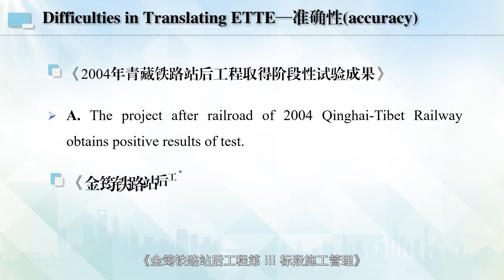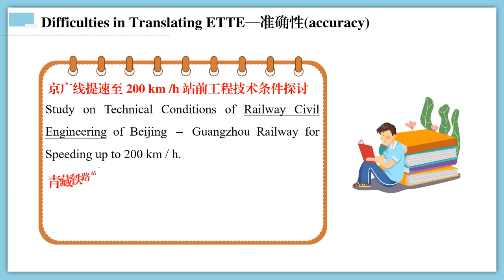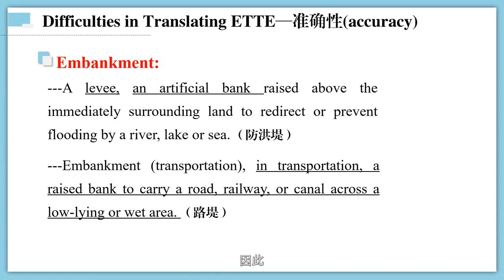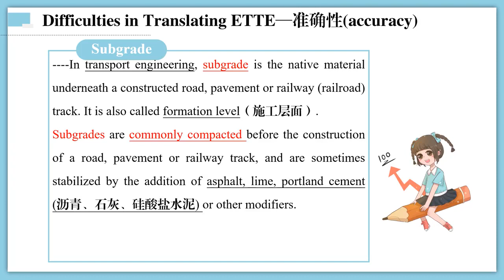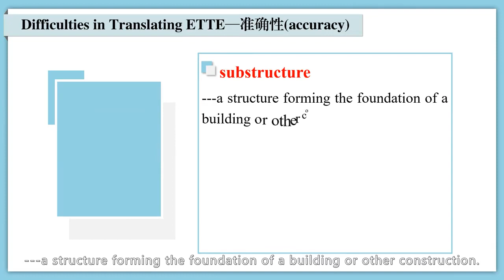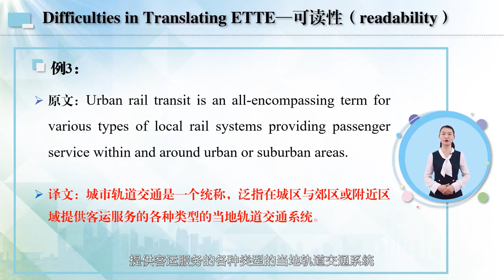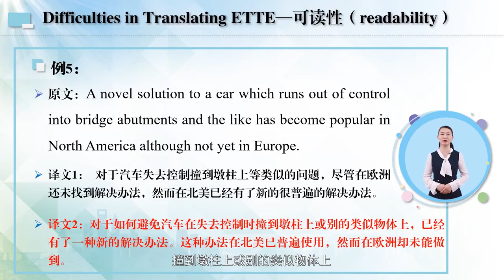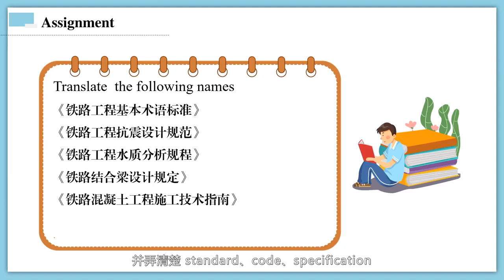交通运输工程翻译 | 2.1 交通运输工程文献翻译难点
本课程以交通运输工程翻译实践能力素养提升为核心，以案例分析为基础，系统介绍了交通运输工程翻译的基础性知识，重点讲授交通运输工程实务翻译技能，培养学习者跨学科意识和特色专业领域语言服务意识。